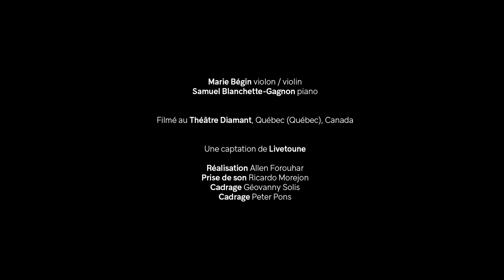Szymanowski : La fontaine d’Arethuse (Mythes, Op. 30)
La fontaine d’Arethuse (Mythes, op. 30) de Szymanowski avec la violoniste Marie Bégin et le pianiste Samuel Blanchette-Gagnon, lors de leur concert en direct du Théâtre Le Diamant de Québec.

Samuel Blanchette-Gagnon joue sur le piano Gilles-Tremblay .